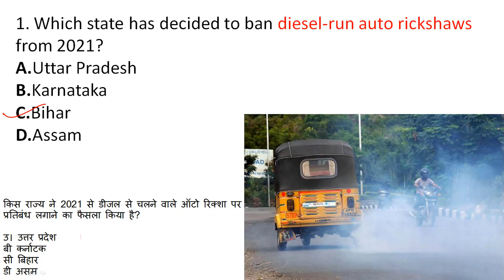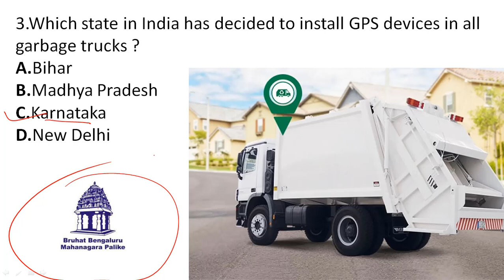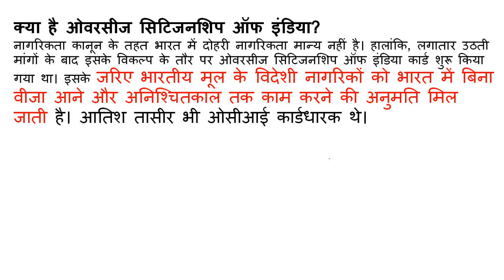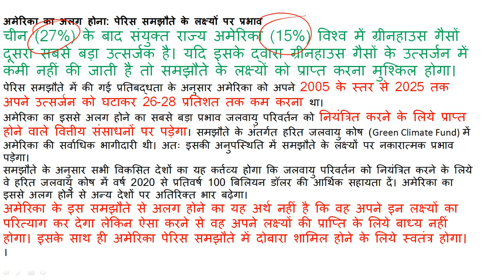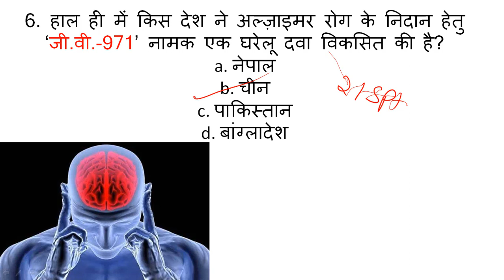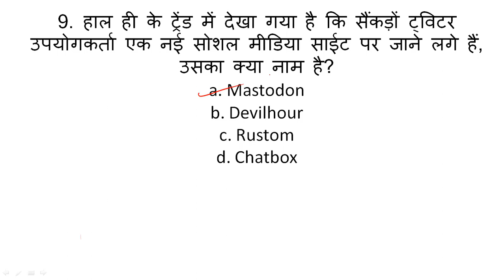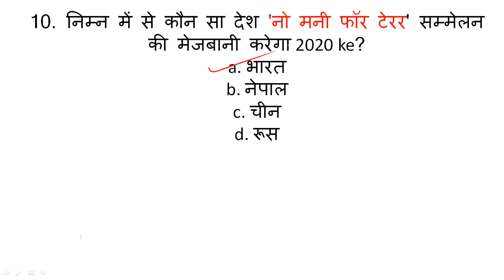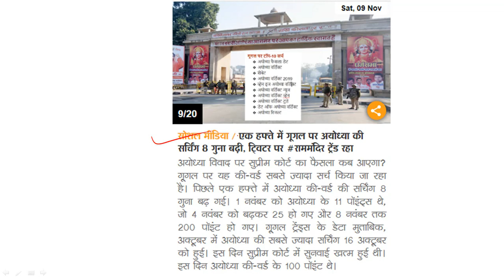Daily Current Affairs 9 Nov 2019 | UPSC, RBI, Railway, SSC, Police, SBI, IBPS | Er. Sunil Sir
09 November 2019 || Current Affairs Hindi 2019 | Daily Current Affairs by Sunil Sir || Drishti Live Classes

search me on Facebook & Telegram